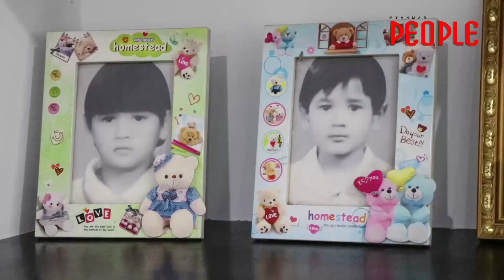Myanmar People Magazine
သာယာဖြယ္မိသားစုေလးနဲ႔ ခ်စ္စႏိုးဦးေနထိုင္ေနတဲ့ အိမ္ကေလးဆီအလည္သြားရေအာင္